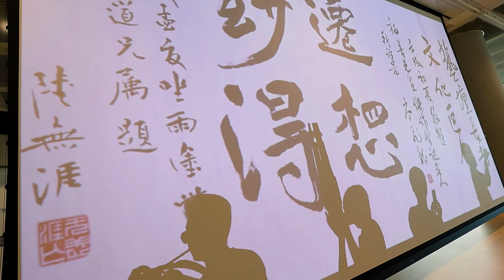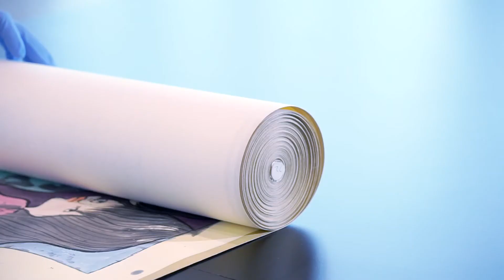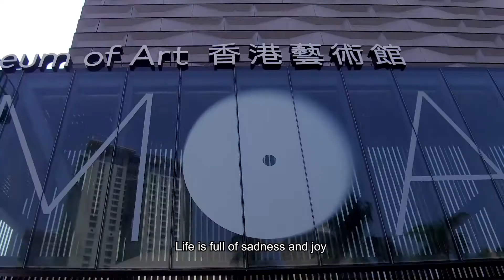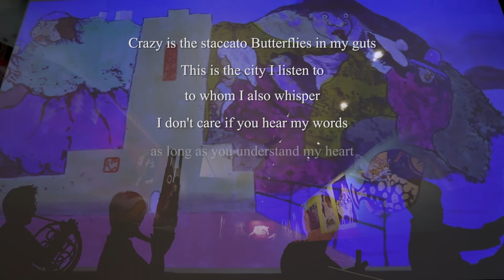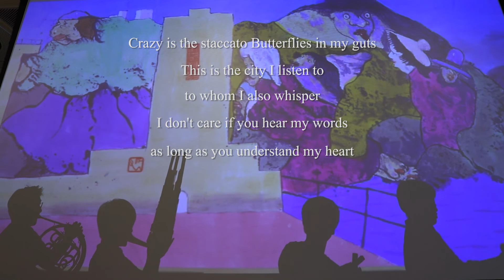【Listening - Life Artists: Reconstruction and Resurrection】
【Life Artists: Reconstruction and Resurrection】

Sometimes we need imagination to alleviate the boredom of life and to counter the sense of powerlessness.

Chirps at dawn, car horns, TV sounds…..all these sounds for most people are just white noises, yet to composer Joyce Tang, she hears the story of Hong Kong. She collaborates with a group of musicians to perform a new music piece to echo the surreal painting ‘Santa Claus visiting my studio’ by Luis Chan. They collected the sounds that surround us and co-created a collective work of soundscape, ‘Flux’, celebrating the absurd beauty of city fascination.

The pandemic might have trapped us indoors, but our imagination and willpower can take us everywhere. Close your eyes, listen to the whispers of our city. Let us reconstruct our dreams through imagination.